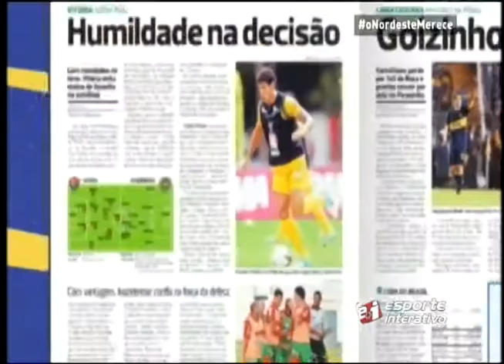Assisinho troca Fortaleza por Ceará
A notícia da troca de time do atacante Assisinho mexeu com os nervos do Conexão Nordeste.